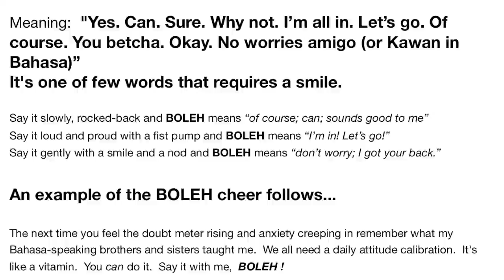Boleh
We need your BOLEH MOMENT.  Please snap a selfie video with your favorite persons right where you are. send to . Boleh, the art of being okay...